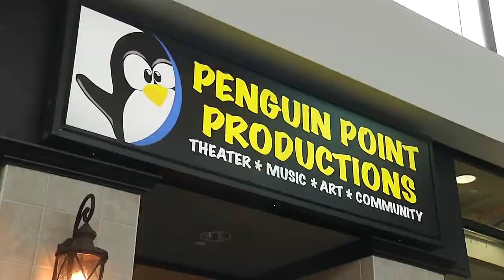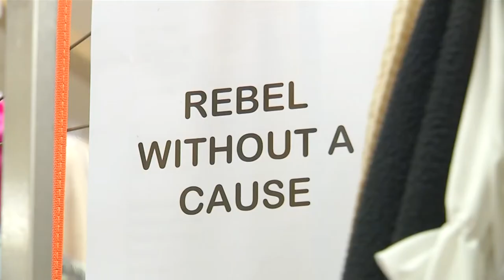Spectrum News 13 Story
As a partner of Vocational Rehabilitation, we offer students ages 14-21 with a 504 Plan or Individualized Education Plan (IEP) self-advocacy training, career preparation training, and paid work experiences. Additionally, through a grant from Orange County, we can offer enhanced services such as travel assistance like travel vouchers, industry certifications like OSHA 10, and vocational interest career assessments where students learn how their specific skill set and interests match up with specific careers.